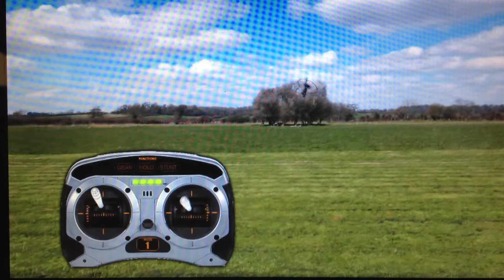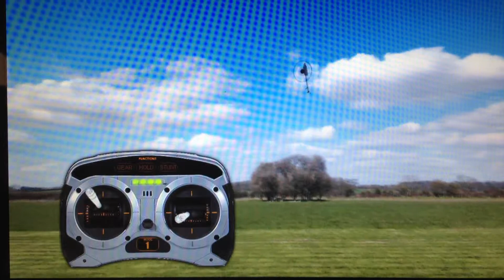Piro flip mode 1 progress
Can someone help me to check if I'm doing this correctly..

I know the disc is not flat and need to work on.. That's the reason why I need this checked.. before I get more bad habit..
And the fact that I'm on mode 1 is not making this any easier.. I learn this from looking over and over again on how the heli flip and so on.. on a mode 2 training vid..